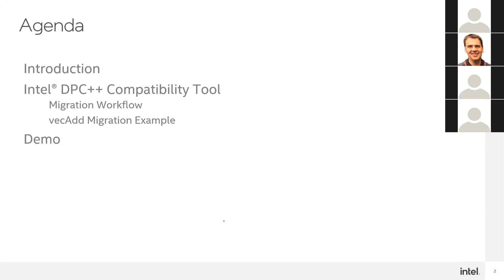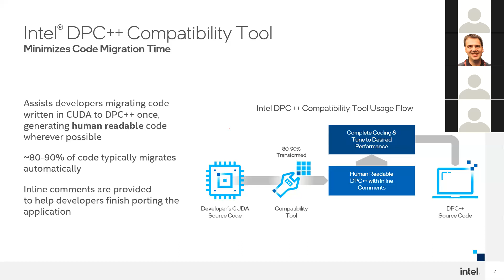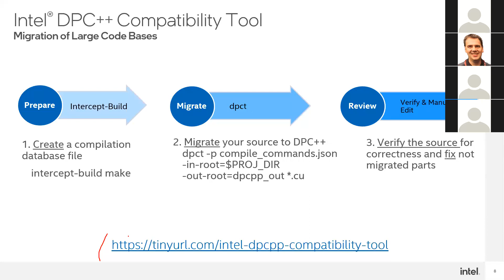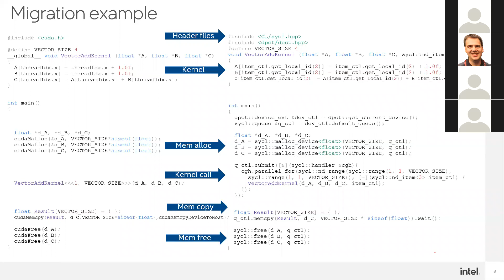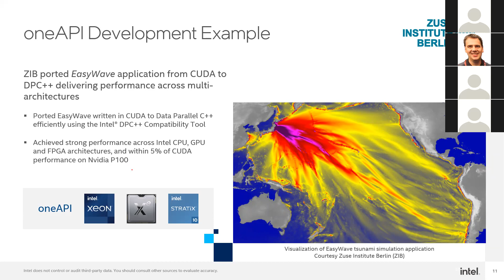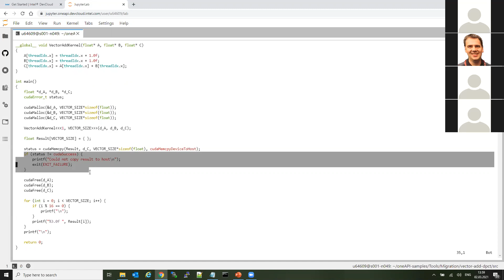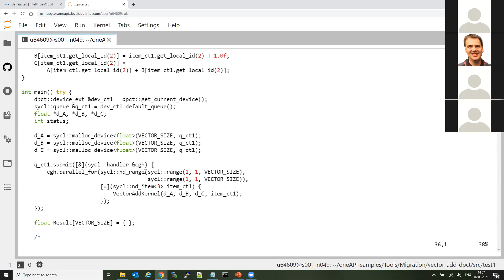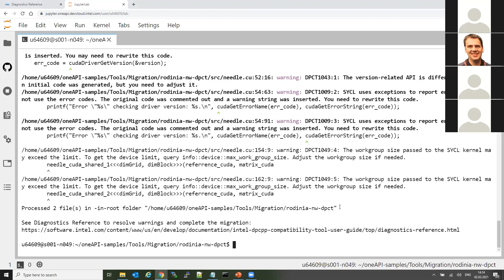Compatibility tool for porting purposes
Migration Cuda based GPU Applications to oneAPI (DPC++)

(Igor Vorobtsov - Intel)